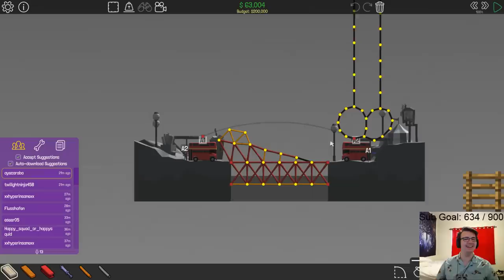Becoming a Top 100 Poly Bridge Player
This Poly Bridge video is quite different and my longest yet. This is where we're getting good. Top 100 cheapest bridge on level 5-15 baby, with potential of doing even better! I haven't even beat the game yet LOL.
Edited by: Tyler and Sopra

Poly Bridge is a strategy bridge building game where you have to use physics and TRIANGLES to build the cheapest bridge that cars can make it across. Safety is not required. Solve all the puzzles to win!